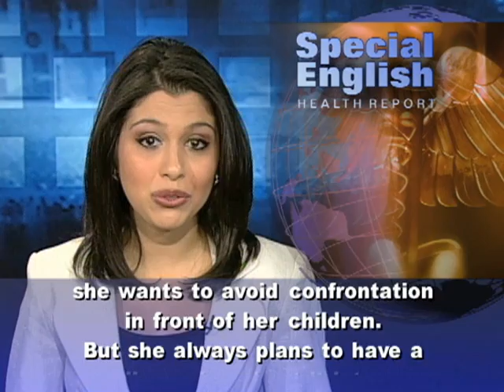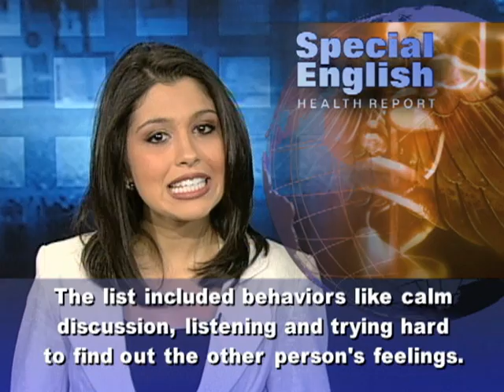What a Couple's Arguing 'Style' May Say About Their Marriage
I'm Alex Villarreal with the VOA Special English Health Report,

Rachel Valltos and Evan Sapperstein are dentists who share an office and a life together near Washington, D.C.  In nine years of marriage, they have built a successful dental practice and a family. Rachel and Evan laugh about the last time they argued at home. He wanted her attention. So did one of their three children. Evan yelled at the child. Rachel told Evan that he was the one acting like a baby. That only brought more yelling, which Rachel ignored. She says in the heat of the argument, she usually will back away because she wants to avoid confrontation in front of her children. But she always plans to have a discussion about it later.  Rachel and Evan made peace. But researchers might describe the way she dealt with the argument at first as a withdrawal strategy. A team at the University of Michigan recently published a study of how married couples fight. They also looked at how different kinds of arguing might predict the future of a marriage. The study followed three hundred seventy-three couples over sixteen years. Forty-six percent of them had divorced by the final year in two thousand two.The couples were asked at four different times to report on their most recent conflict. The husbands and wives each had to choose from a list of behaviors to describe the strategies they used. The list included behaviors like calm discussion, listening and trying hard to find out the other person's feelings. The list also included yelling, using insults, walking away or not communicating.  Assistant professor Kira Birditt led the study.  She said the husbands were more likely to use constructive strategies like discussing the problem and finding solutions. The wives were more likely to use destructive or withdrawal strategies. But she says the study found that over time, wives became less destructive in the way they argued. Husbands stayed the same.She says the researchers also found that different combinations of strategies may help predict whether a couple will stay together. The chances decrease if only one partner uses constructive strategies.  So now back to Evan and Rachel. We spoke with Evan Sapperstein just after he finished a long, difficult root canal on a patient.  If he had to choose between another operation like that or a fight with his wife, which would he choose? He said: "Oh, definitely, the root canal."For VOA Special English I'm Alex Villarreal.